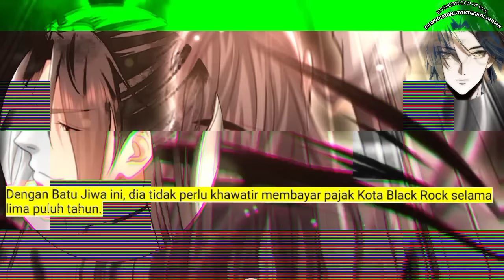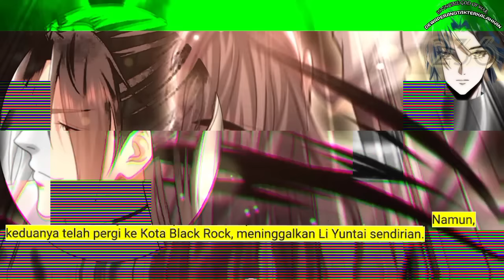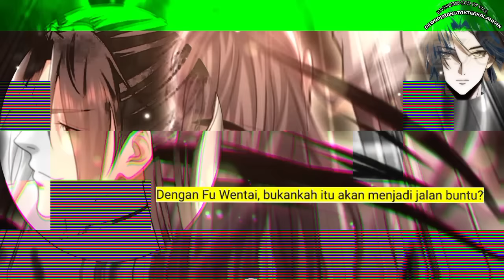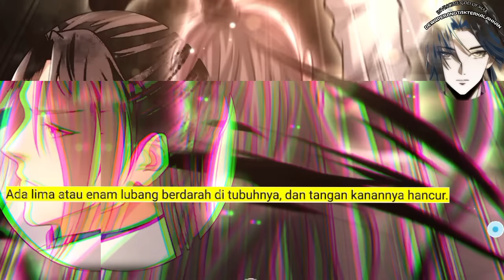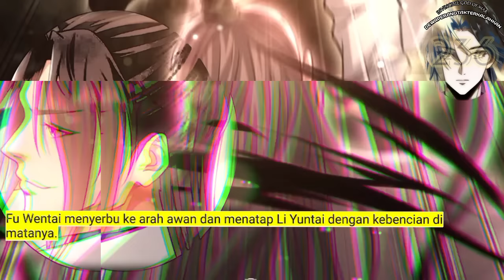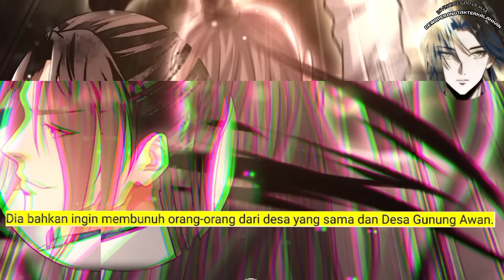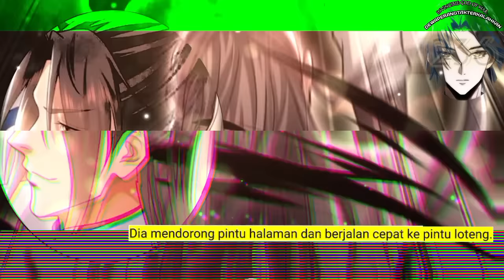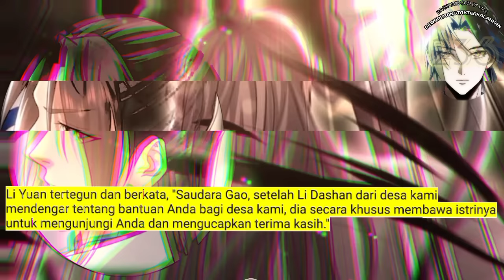Dewa Perang Tak Terkalahkan season 236